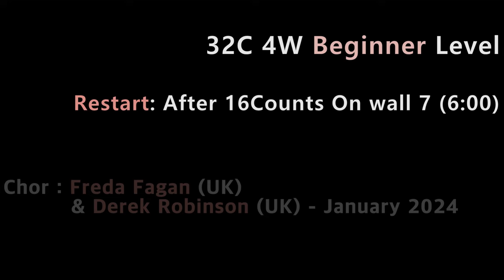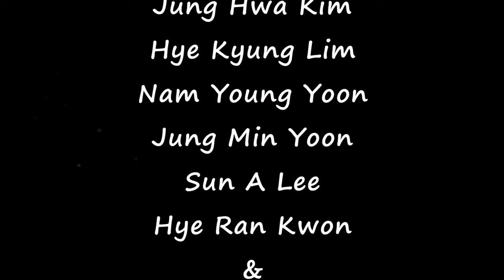Jive on Jack Line Dance (Beginner) - Demo :2nd Video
Count : 32
Wall : 4
Level : Beginner
Choreographer : Freda Fagan (UK) & Derek Robinson (UK) - January 2024
Music : Hit the Road Jack (feat. Beverley Knight) - The Overtones